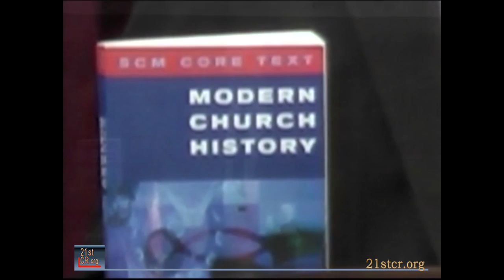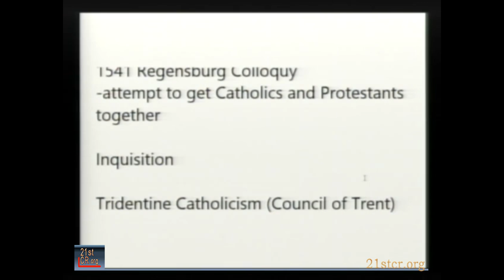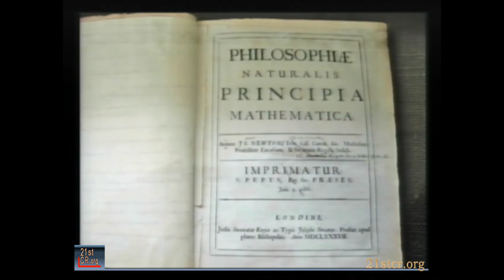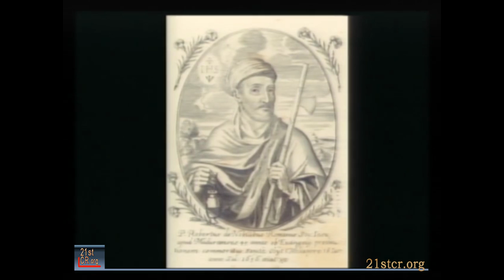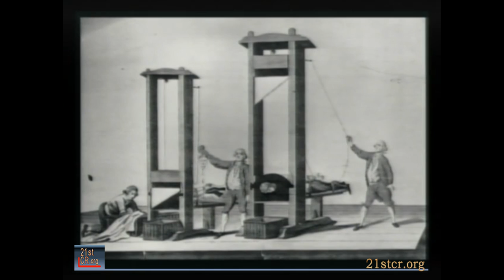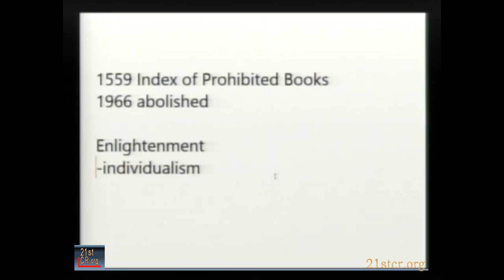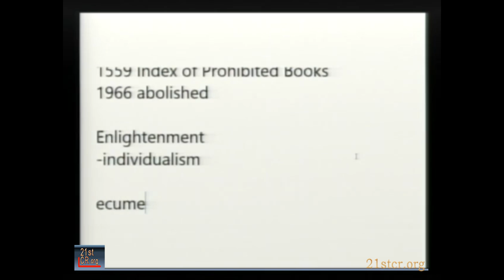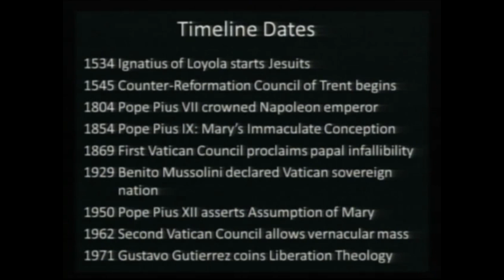"500 Years" - Pt-11 - "Catholicsm" - by Sean Finnegan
This is a continuation of Sean Finnegan's extraordinary series on the Reformation, In this session, Sean takes up the history of reformation in Catholicism.  For other sessions in this series go to 21st Century Reformation